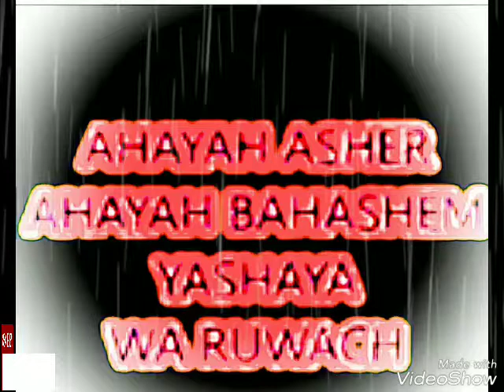PROPHESY ☔🌊 STORMS! GOCC PHIL REPENT! HEBREW ISRAELITES. WW3.Gocc.